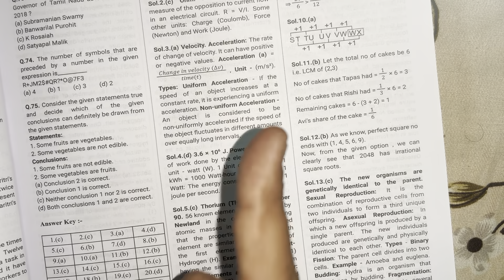RRB ALP 2024 40 DAYS SMART STRATEGY PLAN FOR CBT1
Pinnacle publication books link -
Railway Science 5300+ TCS MCQ Chapter-Wise Coverage | with detailed explanation English book
Amazon , Flipkart

Railway Science 5300+ TCS MCQ Chapter-Wise Coverage | with detailed explanation Hindi book
Amazon , Flipkart

Railway Maths 6200 TCS MCQ chapter-wise with detailed explanation and short tricks english medium → Amazon , Flipkart

Railway Maths 6200 TCS MCQ chapter-wise with detailed explanation and short tricks hindi medium → Amazon , Flipkart

Railway General Studies 7100 TCS MCQ chapter-wise coverage 2nd Edition english medium → Amazon , Flipkart

Railway General Studies 7100 TCS MCQ chapter-wise coverage 2nd Edition hindi medium → Amazon , Flipkart
Railway General Studies 7100 TCS MCQ chapter-wise coverage 2nd Edition Video Course

Railway Reasoning 6300 TCS MCQ chapter-wise Book english medium → Amazon , Flipkart

Railway Reasoning 6300 TCS MCQ chapter-wise Book hindi medium → Amazon , Flipkart